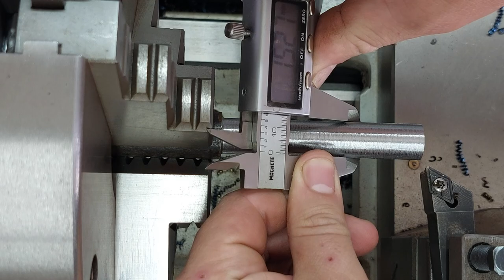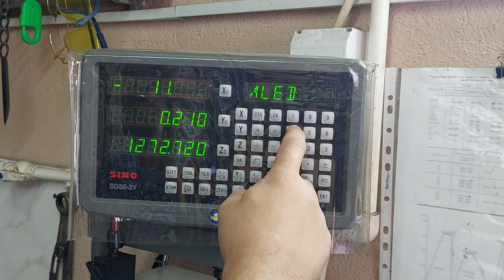A simple idea for making a useful hole drilling attachment! Cool DIY for the workshop